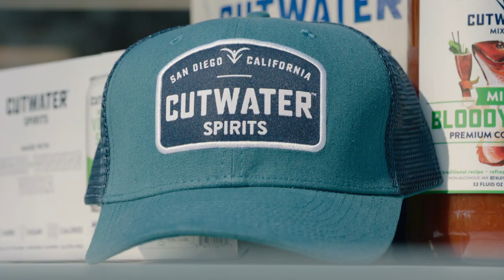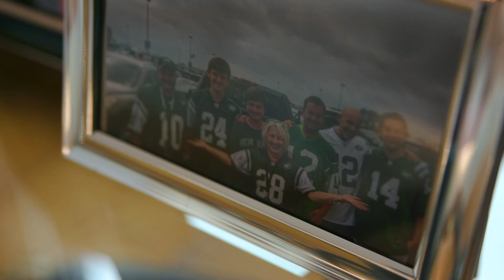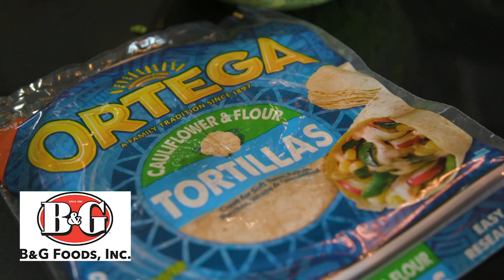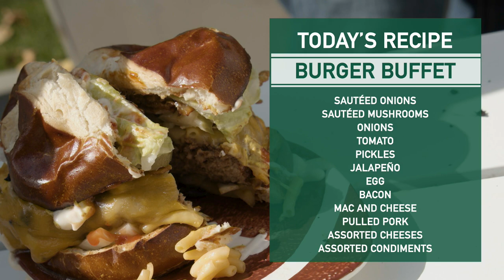Nick Mangold Builds a Burger Buffet | Tailgate Center | New York Jets